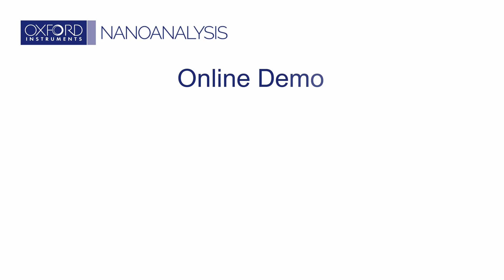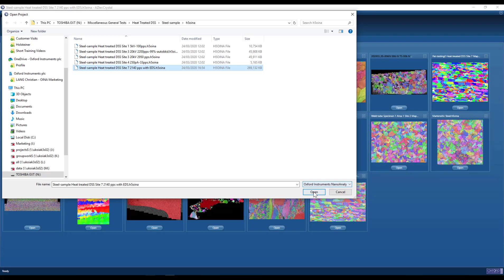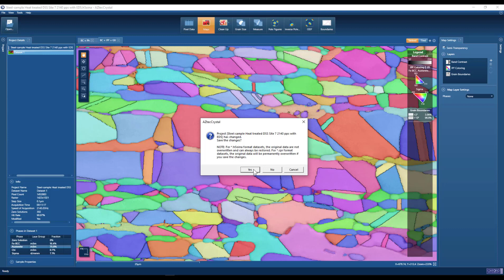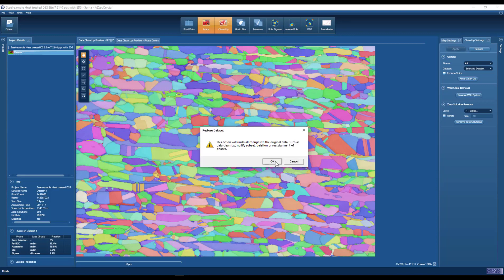AZtecCrystal Online Training: Cleaning and restoring projects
In this video our speaker will take you through the process of cleaning and restoring projects in our EBSD post-processing software: AZtecCrystal.